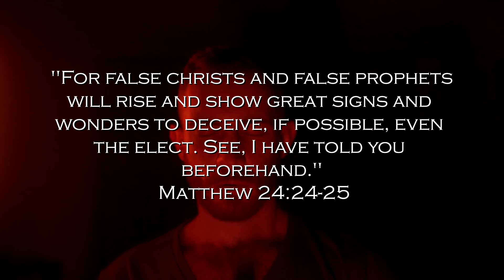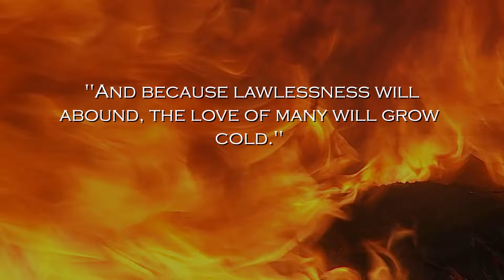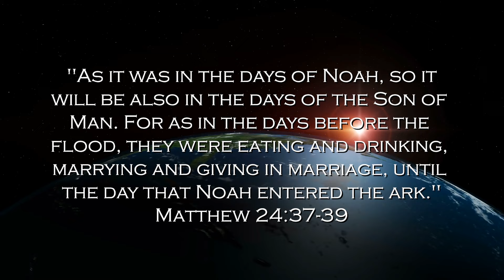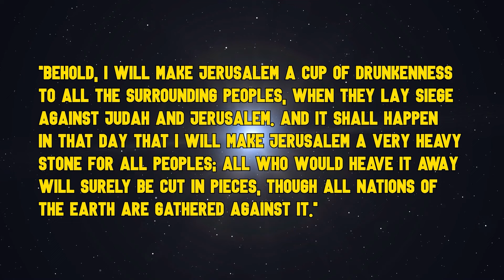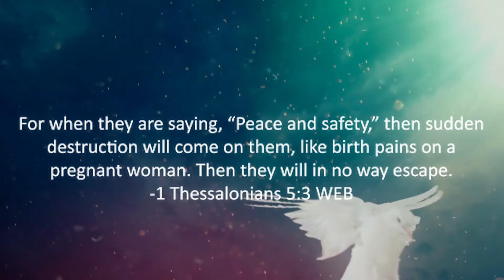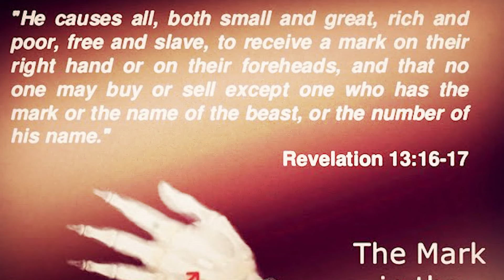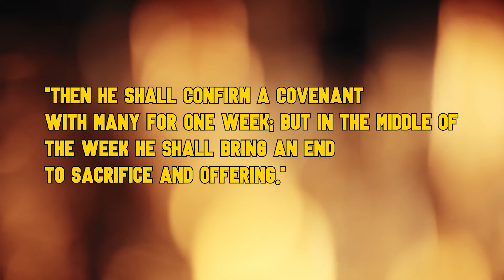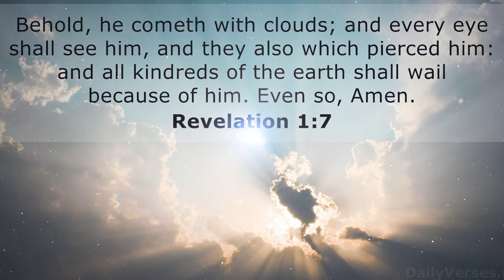These 10 Biblical Prophecies are HAPPENING NOW 2024